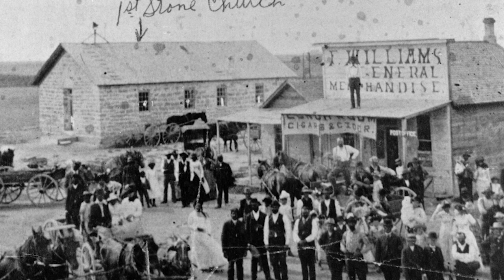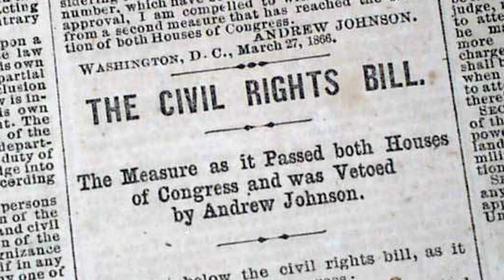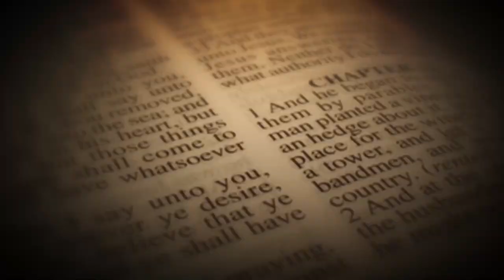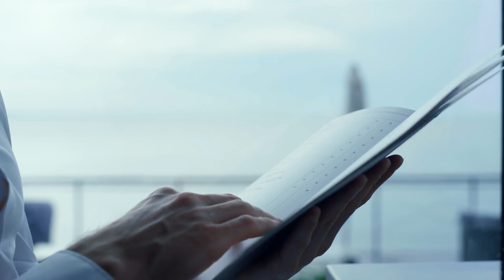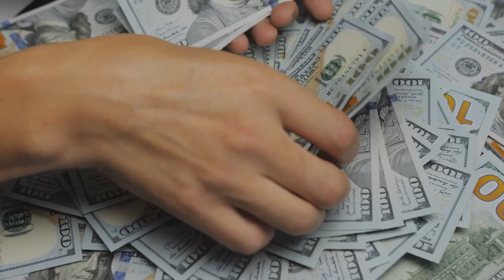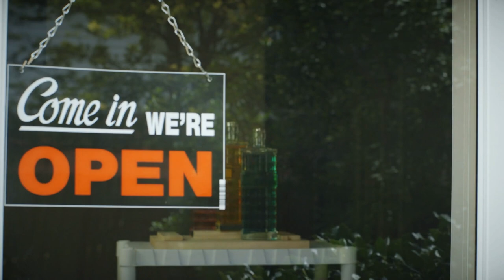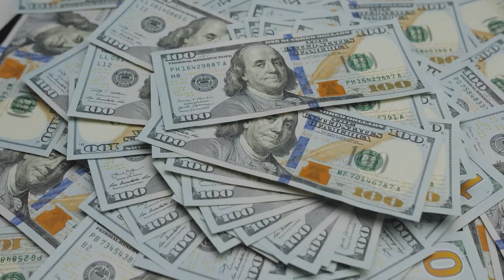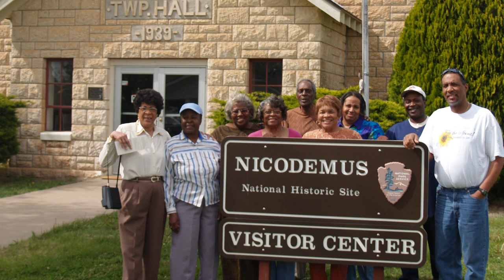Nicodemus: The Legendary Black Pioneer Town | Wild West Short Documentary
Throughout the 19th century and all across the United States, brand new settlements popped up along the American landscape as folks migrated west. Whether it be by the creed of Manifest Destiny, lust for the rumoured gold hidden in the hills, or newfound industries dominating the western frontier bringing jobs in high demand, people from every and all backgrounds had reason to find their home elsewhere. Many of these settlements didn’t last more than a few years, and sometimes even less time than that. This was especially true for mining camps and boom towns, communities that dissipated as fast as they were constructed due to a sudden drop in resources. A few settlements lasted for decades, focusing on tourism as the heyday of the wild west came to a close but the mythos and allure of the frontier still remained. However, this was a short-term success story, and many of these legacy towns quickly filled with ghosts.

And very rarely, you’d see the occasional, lingering settlements last into the modern age, with enough ingenuity and widespread attraction to the masses. These types of towns were especially seen post-Civil War, when the country wasn’t embroiled by conflict and could focus more on westward expansion. No such town defines this latter sentimentality quite like Nicodemus, Kansas, a settlement of wild west lore both built and established entirely by African Americans during the Reconstruction period. To understand more about its longevity and surviving the rest of time, as well as to shine light onto one of the most fascinating bits of American history, here is a closer look at Nicodemus, the legendary Black pioneer town.

0:00 Introduction
1:58 Before the Brick and Mortar
6:04 The Rise of Nicodemus
12:57 The Fall of Nicodemus